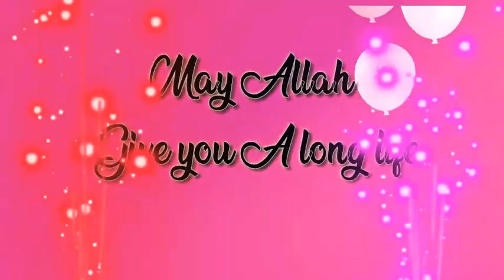HAPPY Birthday 🎂 dear Riffat